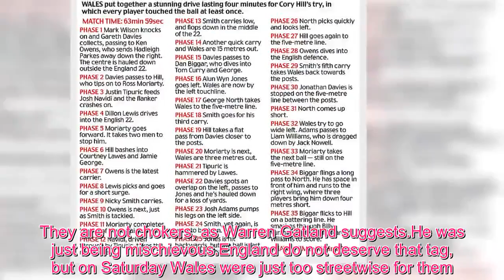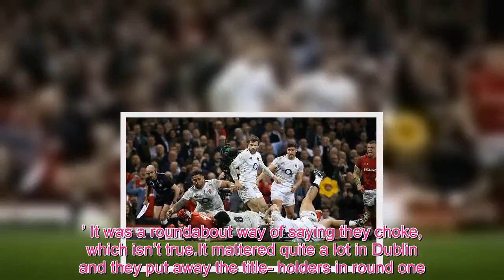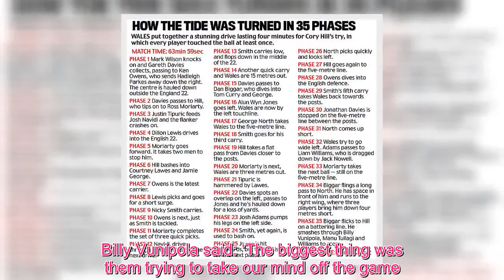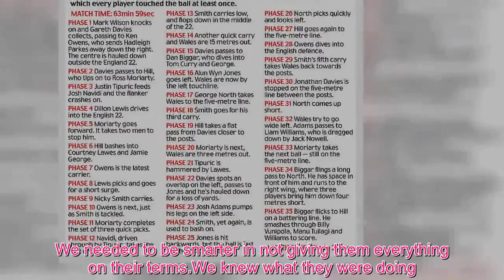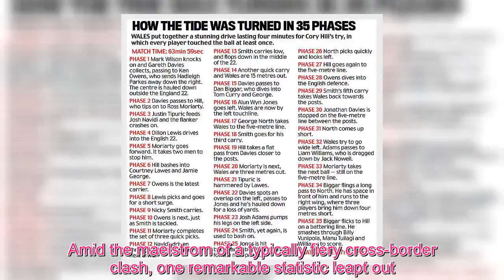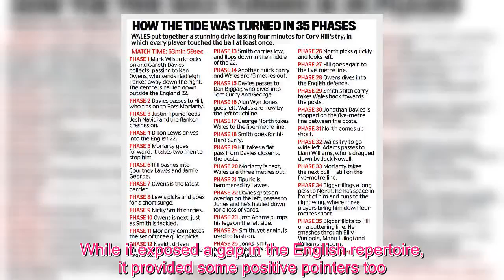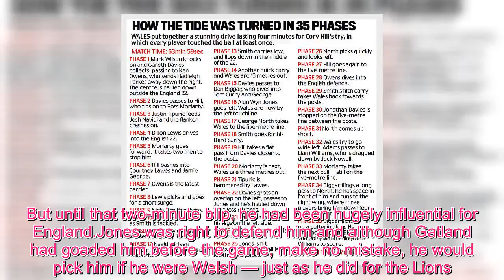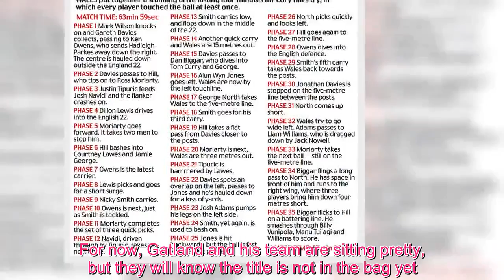Rugby England vs Wales: England were outsmarted to a streetwise and abrasive performance from Wales